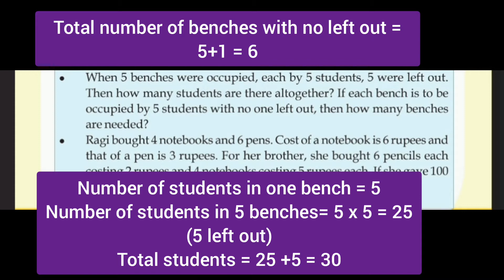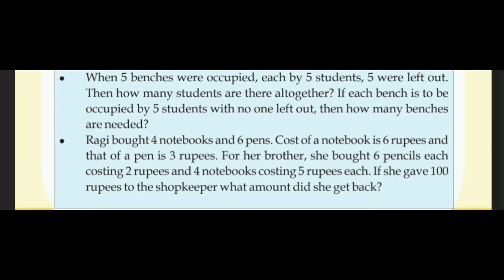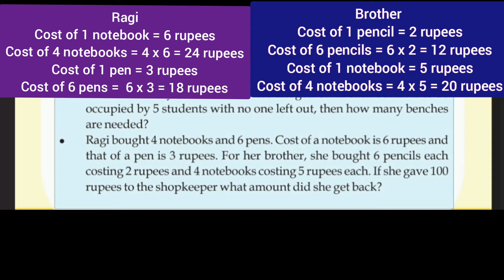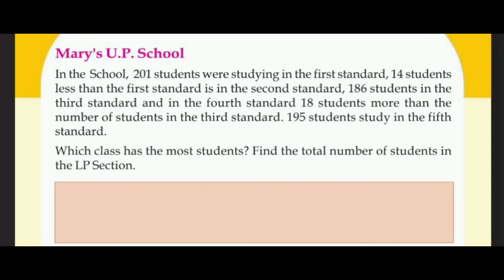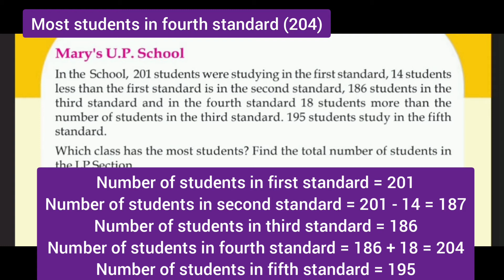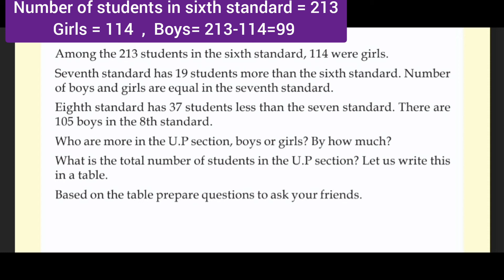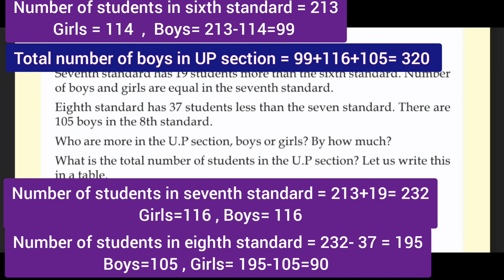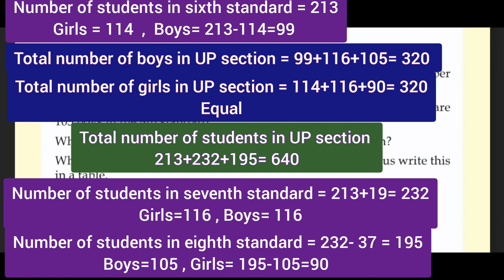Kerala Scert | Maths Class 3 | If Alike Joins | Final Activity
Kerala SCERT Mathematics Class 3  Unit - If Alike Joins